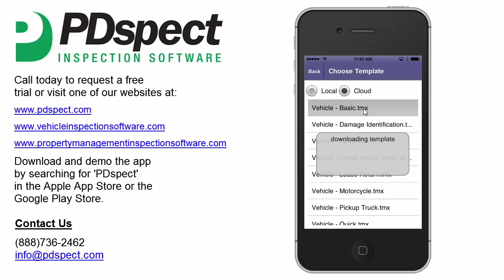PDspect Vehicle 2.2: Starting a New Inspection on the App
This video tutorial will walk you through the process of starting a new inspection on the PDspect Vehicle Inspection Software app.